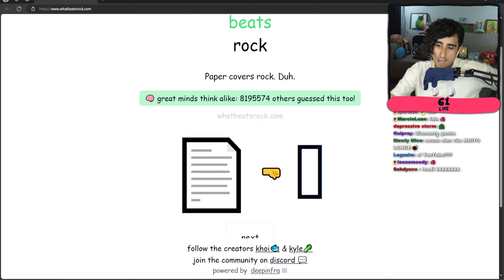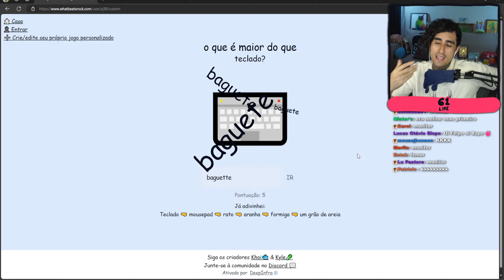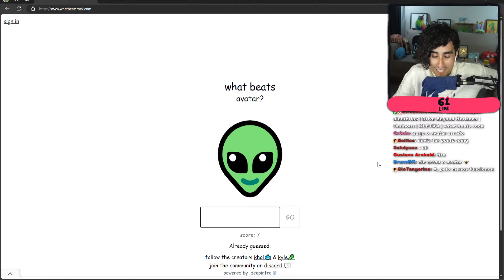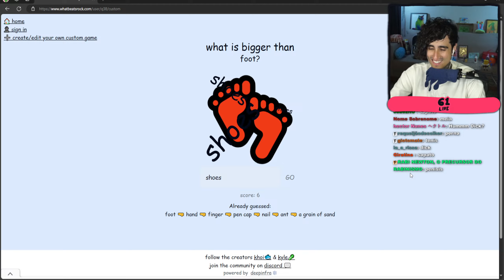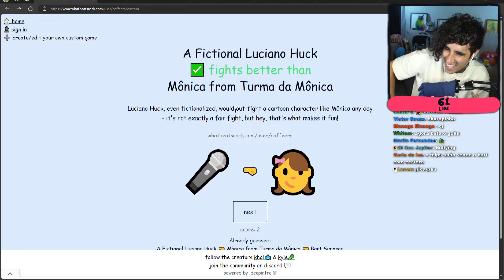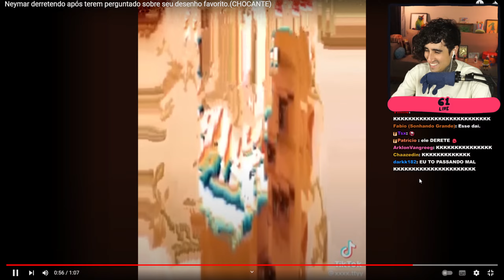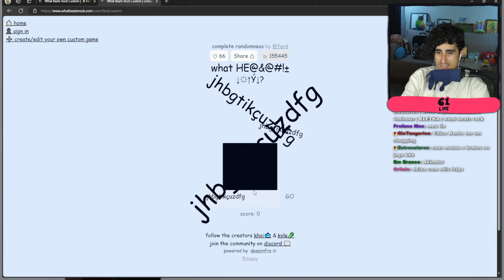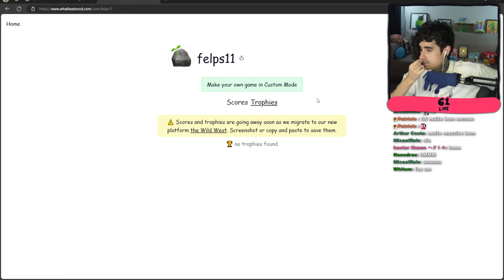Pedra, Papel... QUALQUER COISA ☢️ what beats rock?